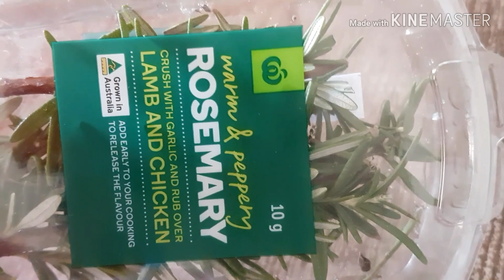วิธีปักชำโรสแมรี่​